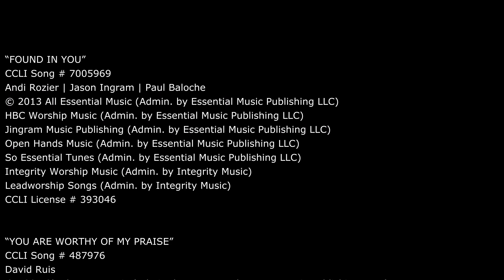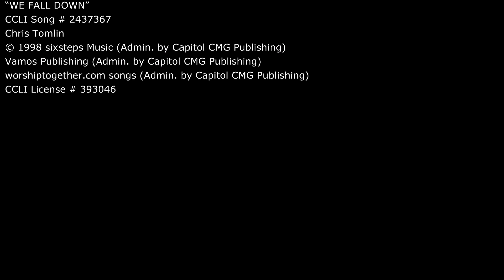WFBC, 07-03-2022, Jason Heath